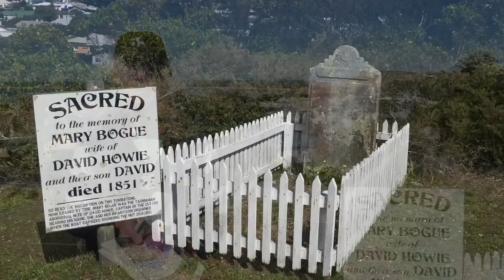STANLEY ~ HERiTAGE WALK ~ TASMANiA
Stanley is a town on the north-west coast of Tasmania, Australia. It is the second-last major township on the north-west coast when travelling west, Smithton being the larger township in the Circular Head municipality. According to the 2021 census, Stanley had a population of 595.

In 1798, Matthew Flinders and George Bass circumnavigated Tasmania, having suspected that the land mass was an island. On this journey they sited the cliffy, round lump, in form much resembling a Christmas cake. They called it ‘Circular Head’ and it wasn't until the 1850s that it started to be called The Nut. Circular Head has since been used to describe the whole area.

In 1827 a port was opened below The Nut to facilitate the landing of stud livestock, implements, craftsmen, labourers and assigned convicts. Soon afterwards Edward Curr, chief agent of the VDL Co. had the area explored, surveyed and developed. Company employed surveyors deemed the area to be ideal for raising merino sheep. This wasn’t exactly true. The VDL Co. was a failure as a major wool supplier. Other ventures such as breeding of stud horses, cattle grazing, and a deer park did little to alleviate the financial problems experienced by the company.

John Lee Archer designed the town in 1842. Stanley as we know it started with the first gazetted street plan of Stanley drawn up by John Lee Archer, renowned architect and civil engineer and recently appointed police magistrate, in August 1843. John Lee Archer prepared a second town plan in 1848 when the population of Stanley was listed as 127 men, 41 women and 65 children. At that time Stanley had 20 shops and stores, an Anglican Church, parsonage, school and police office.

It was named Stanley after Lord Stanley, British Secretary of State for the Colonies in the 1840s. Leasing blocks of land by the VDL Company began as soon as Archer had finished his survey but it was not until 1851 that the first blocks of land were sold to independent settlers.